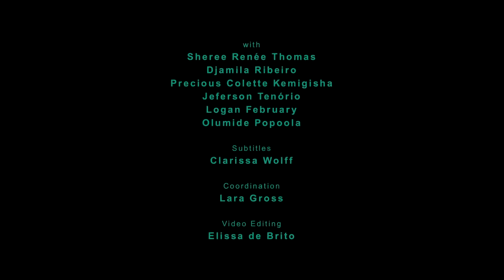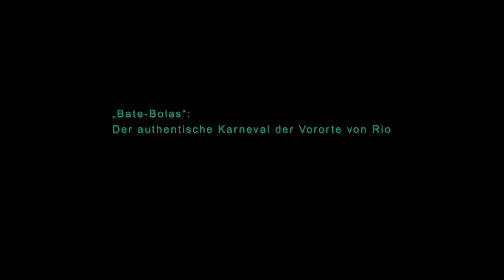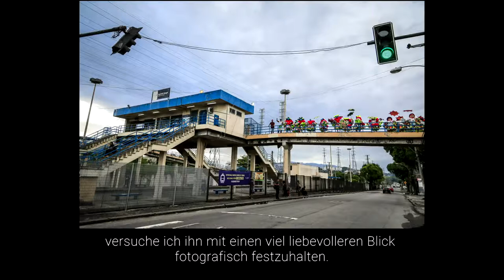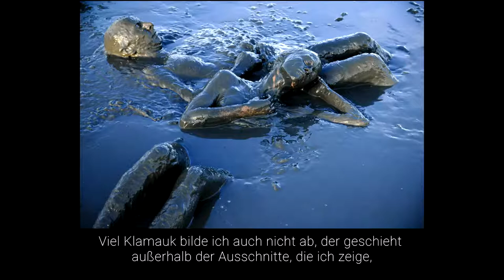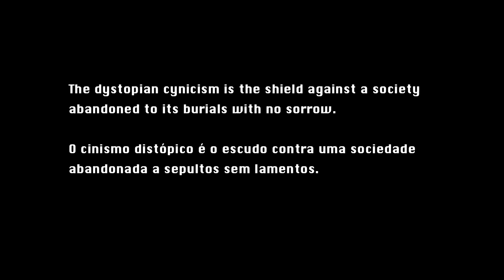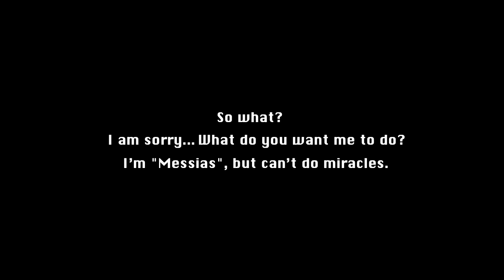Un_Masking Difference – Literarische Stimmen hinter der Maske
Natasha A. Kelly im Gespräch mit Lara Gross
Diskussion mit Mohamed Amjahid und Amina Eisner
Videobotschaft von Conceição Evaristo
Performance von Mariana Bahia und Elissa de Brito: »E daí? / So What?«
Virtuelle Ausstellung von Ratão Diniz

Masken stehen im Zuge der Covid-19-Pandemie einerseits für Solidarität und Schutz und werden andererseits in Verschwörungsmythen und so genannten ›Hygienedemos‹ instrumentalisiert, um die Demokratie zu unterwandern. Sie erinnern marginalisierte Gruppen an ›Silencing‹, Unterdrückung und Leid, werden aber auch als ›empowernd‹ umgedeutet und als Teil verschiedener traditioneller Kulturen gefeiert. Im Gespräch mit Lara Gross präsentiert die Kuratorin Natasha A. Kelly die Ergebnisse der ersten Webresidenz im LCB unter dem Titel Un_masking Difference und stellt die virtuelle Werkstatt über die vielschichtig verwobenen und ambivalenten Bedeutungen von Masken vor. Die in der Werkstatt entstandenen Essays werden in einem eBook versammelt, das im Dezember beim mikrotext Verlag erscheint. Über Masken im Kontext der aktuellen Debatten in der deutschen Gesellschaft diskutieren der Journalist und Autor Mohamed Amjahid und die Schauspielerin und Regisseurin Amina Eisner. Im Anschluss an die Diskussionen stellen wir verschiedene Perspektiven auf das Thema in Brasilien vor: eine Videobotschaft der Autorin Conceição Evaristo, eine Perfomance von Mariana Bahia und Elissa de Brito, sowie eine virtuelle Ausstellung mit Fotografien von Ratão Diniz.

0:00 Begrüßung durch Ismar Hačam und Augusto Paim
6:57 Natasha A. Kelly im Gespräch mit Lara Gross
22:07 Videobotschaften der Teilnehmer·innen der Web-Residenz
33:16 Natasha A. Kelly im Gespräch mit Lara Gross
40:44 Videobotschaft von Conceição Evaristo
52:24 Mohamed Amjahid und Amina Eisner im Gespräch mit Natasha A. Kelly
1:57:01 Virtuelle Ausstellung von Ratão Diniz
2:11:47 Performance von Mariana Bahia und Elissa de Brito: »E daí? / So What?«